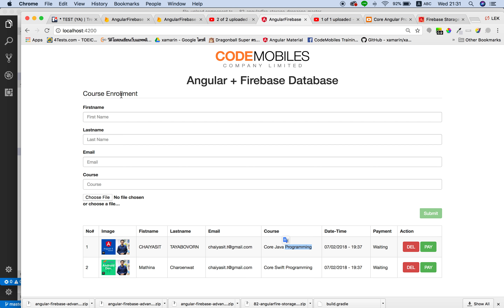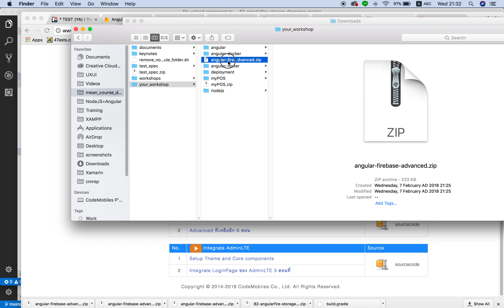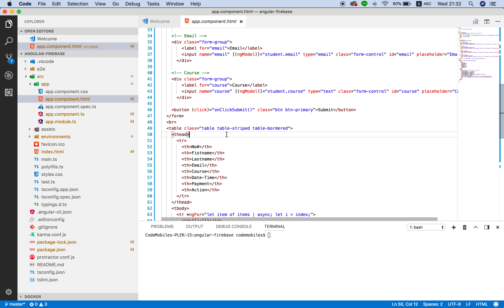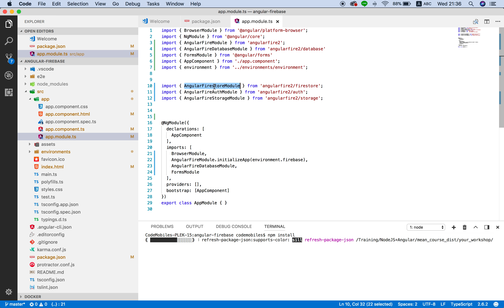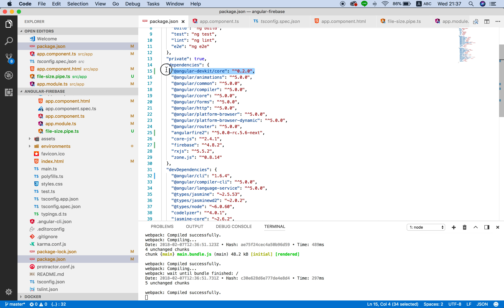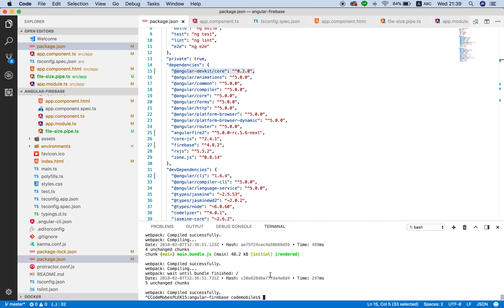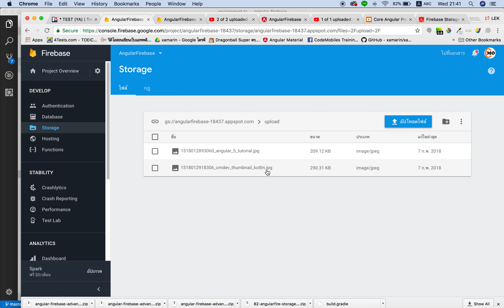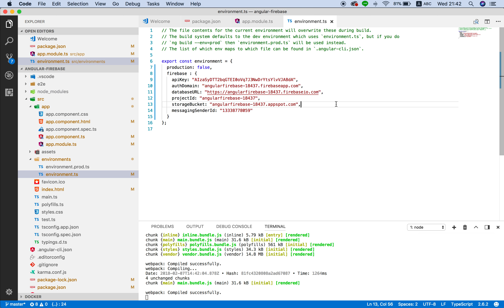Angular Dev: ตัวอย่างการ Upload file ขึ้น Firebase Storage ตอนที่ #4